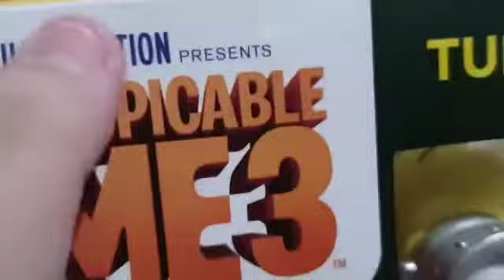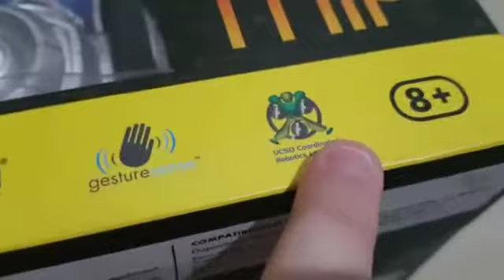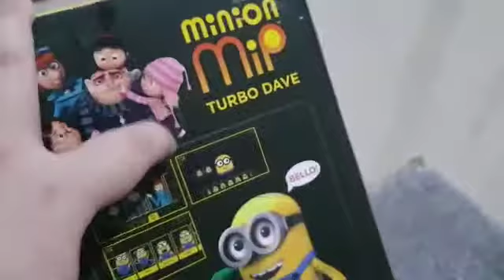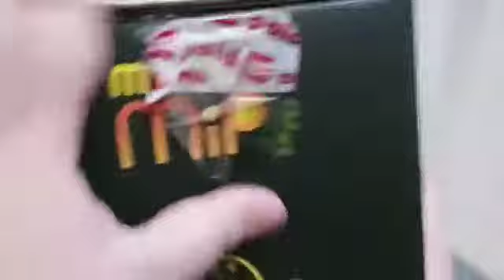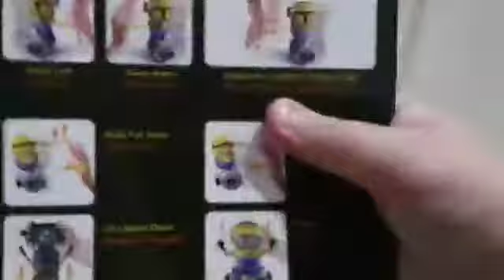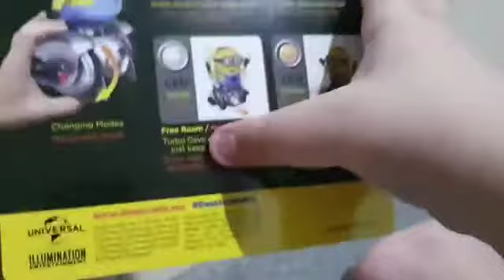umboxing minion turbo dave yang lagi diskon😁😁 mirip suara asli!!!!!!!!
kali ini iyo akan mengunboxin minion turbo dave yang lagi dson ya hahahhaha tau lah ya)